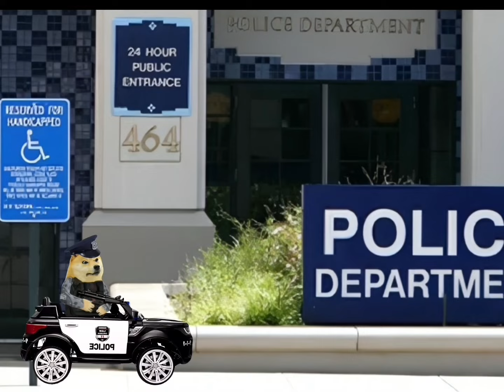Banana cat crying baby banana cat poor bad luck